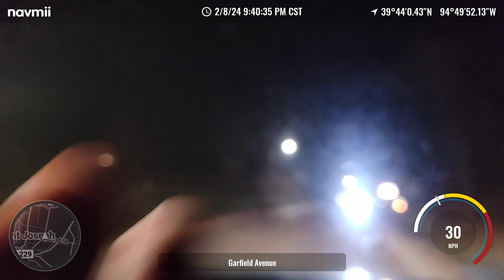02/08/24 going to Walmart Supercenter on South Belt Highway in St Joseph Missouri 64503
this is the video I made while traveling to Walmart Supercenter on South Belt Highway in St Joseph Missouri 64503